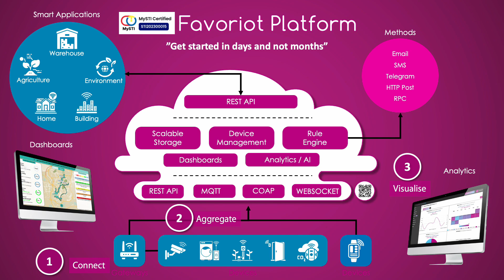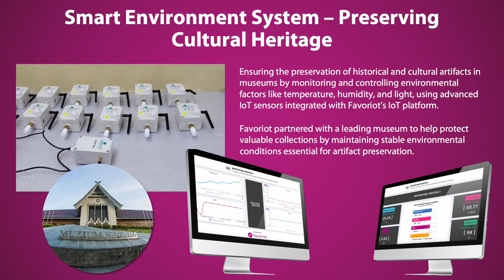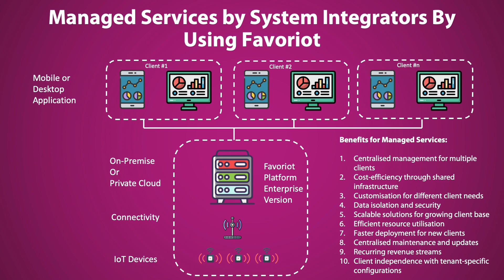MySTI - Favoriot Intro Video